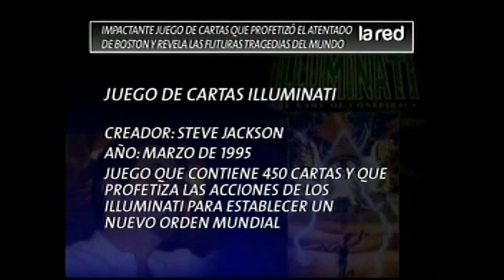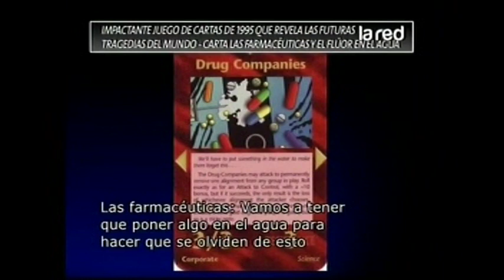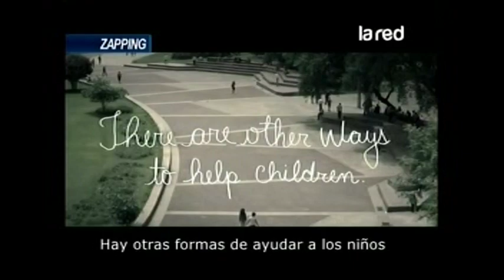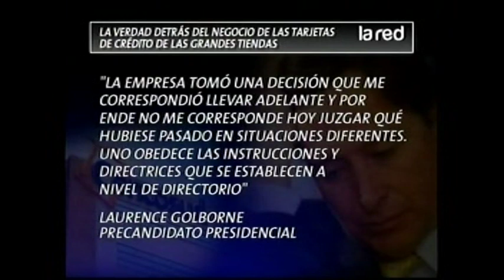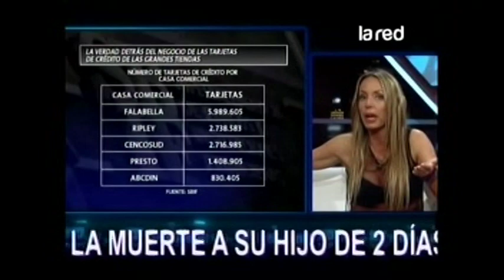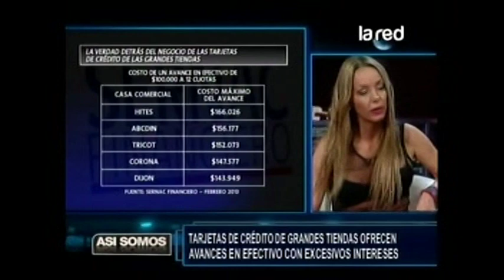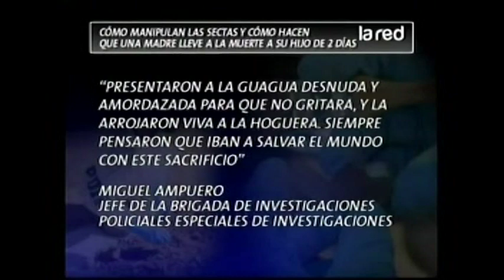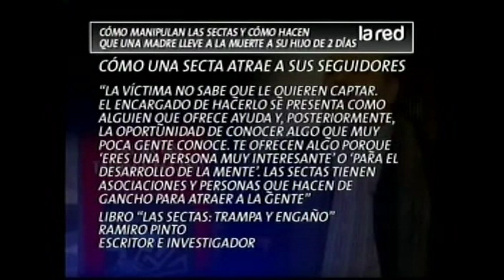Así Somos Programa Completo jueves 25 abril 2013